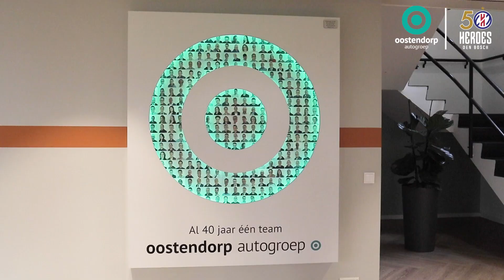Oostendorp Autogroep treedt toe tot Heroes' Business Club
Jeroen Groen, Business Mobility manager binnen Oostendorp Autogroep, introduceert de organisatie:
“Bijna 45 jaar geleden begonnen de gebroeders Ad en Evert Oostendorp met de verkoop van de iconische Eendjes en inmiddels is de Autogroep Oostendorp uitgegroeid tot totaalaanbieder in de mobiliteit. Of u nu een zakelijke leaseauto zoekt, een fiets om te leasen of een hele business fleet, wij hebben er een passende maatwerkoplossing voor. Binnen het familiebedrijf bundelen wij onze krachten om voor elke tak maatwerk van hoge kwaliteit te kunnen leveren.”

Freek Vervoort, Commercieel medewerker bij Oostendorp Autoverhuur, licht verder toe:
“Ook in Den Bosch zijn wij ruimschoots aanwezig met onze zes dealermerken en zakelijke diensten. Goed om te weten is dat onze Autoverhuur Zuid vestigingen per 1 april van dit jaar verder zijn gegaan onder de naam Oostendorp Autoverhuur. Waar de naam verandert, blijft onze dienstverlening van dezelfde hoge kwaliteit. Wij bieden namelijk flexibele maatwerkoplossingen zoals Heroes gewend is van haar point guard. Met onze 22 vestigingen in heel de regio streven we, net als Heroes, naar het hoogste niveau. Vol trots treedt Oostendorp daarom toe tot de Business Club van Heroes Den Bosch.”